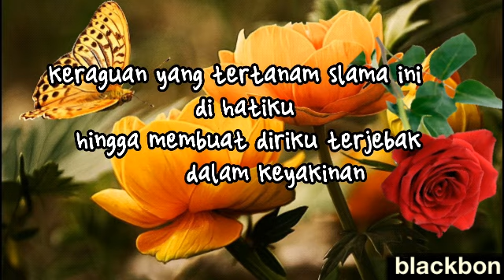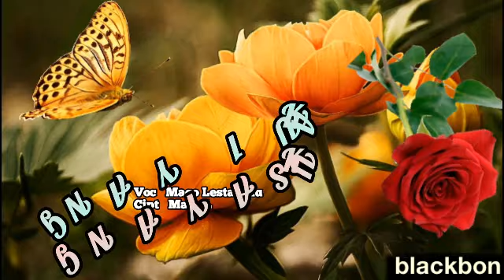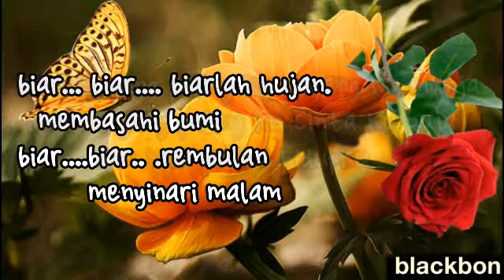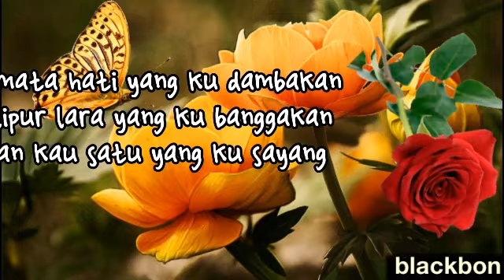Kau 1 Yang Ku Sayang - Karaoke - no backing - Maco Lestaluhu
Kau 1 Yang Ku Sayang karaoke  version
By  Maco Lestaluhu
Music Mastering 1865 Records